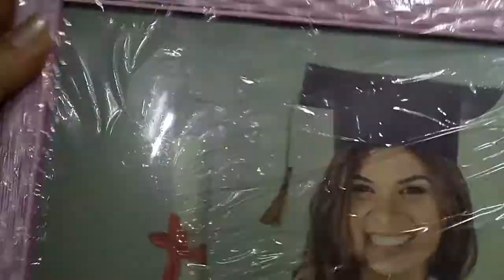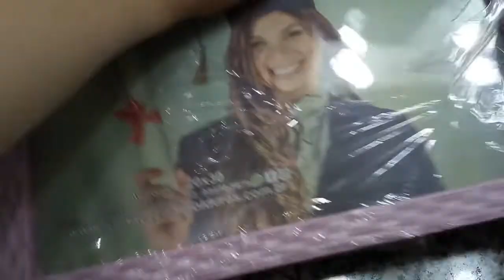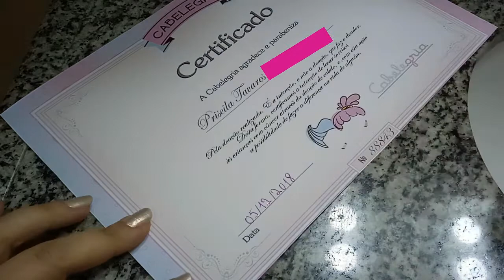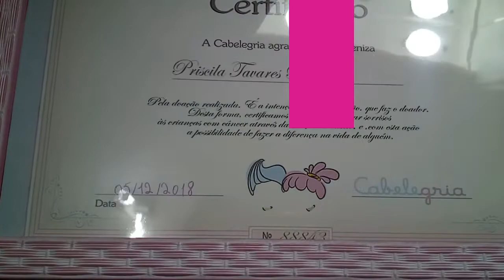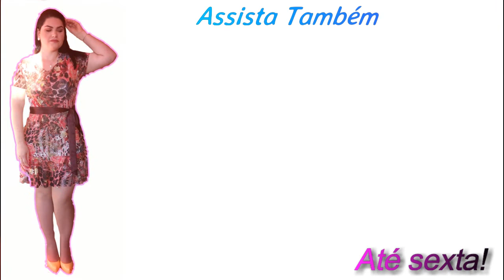CAMINHADA | RECEBI UM PRÊMIO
Oi, minhas lindas! Resolvi, fazer uma caminhada hoje! Caminhei muito! E ainda recebi, um lindo presente :) Vem ver! Espero que gostem.

Me acompanhe no Instagram → @priscilarien